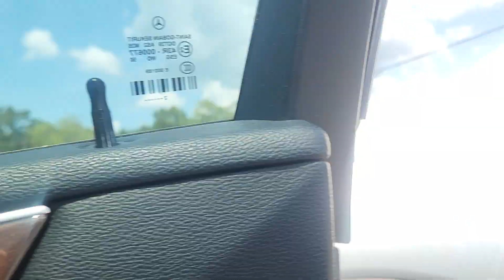Firework stand shopping on July 5th